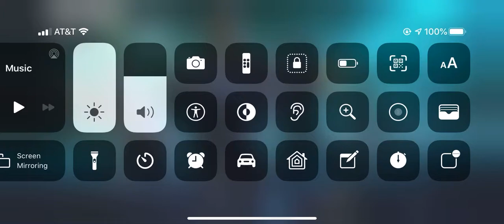Call Of Duty Mobile